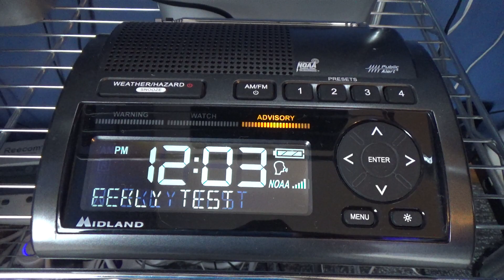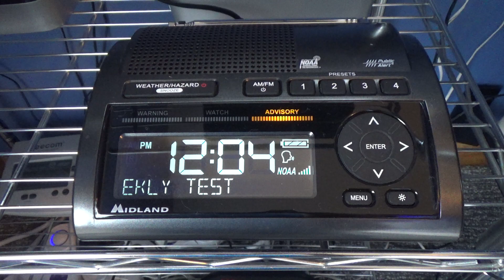Required Weekly Test - 10/16/19 (EAS #1,989)